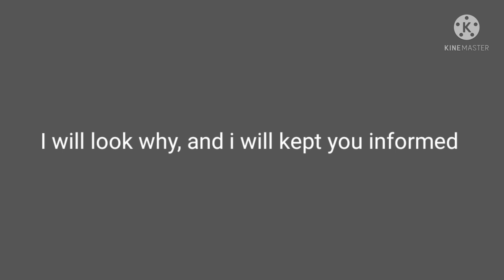News for My YT Channel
Sadly my Xbox App is not working